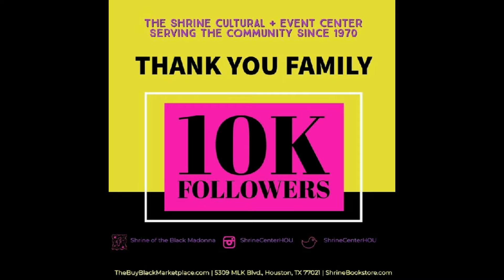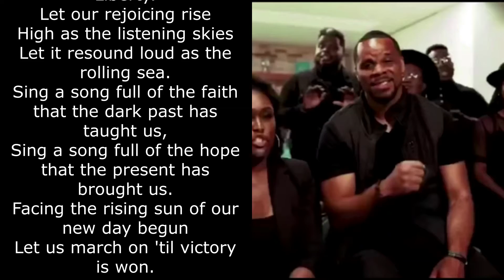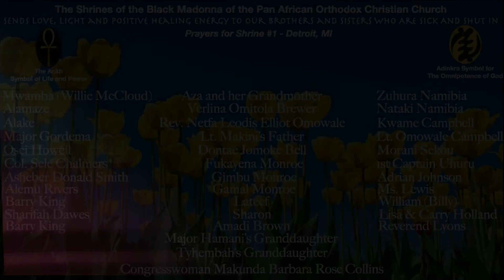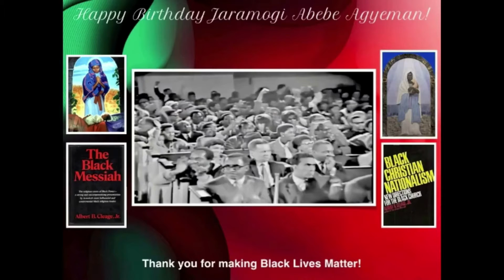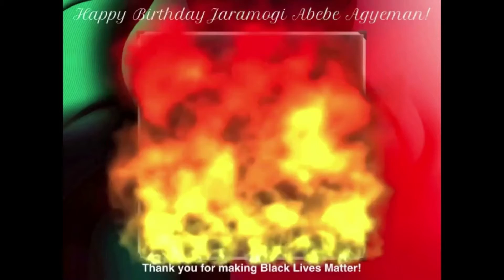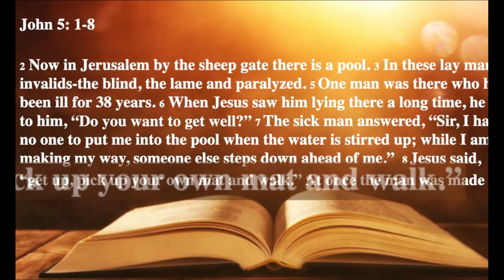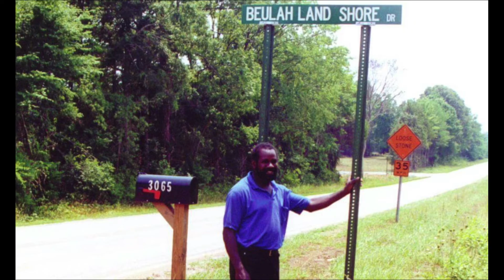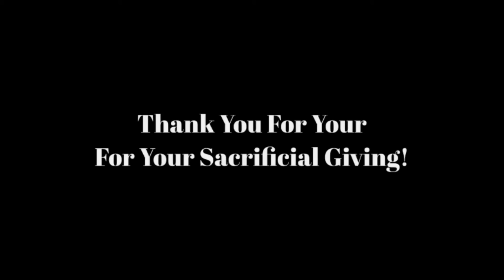Shrine of the Black Madonna | Sunday Service 061321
Your generosity helps to make our ministries possible.